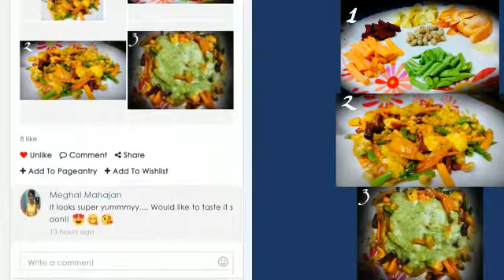Cooking is my Hobby So Cooking is My Pageantry- Rutal Mahajan